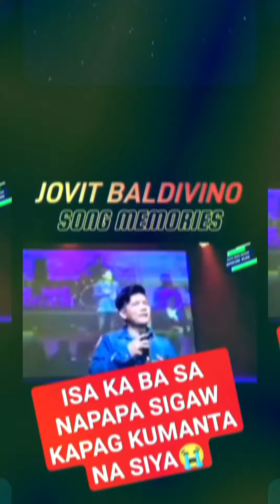JOVIT BALDIVINO | TRENDING SHORT SONG | BED OF ROSES | PAANO | MGA ALA-ALA | FAITHFULLY